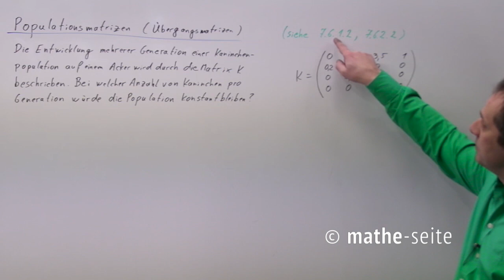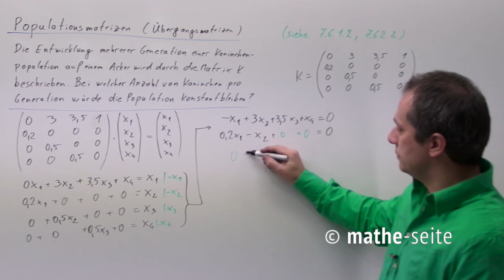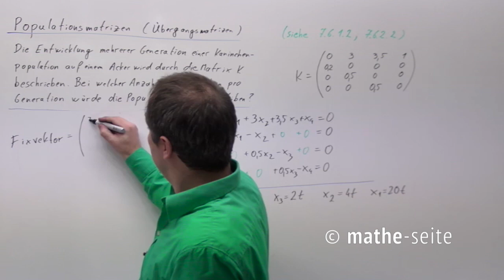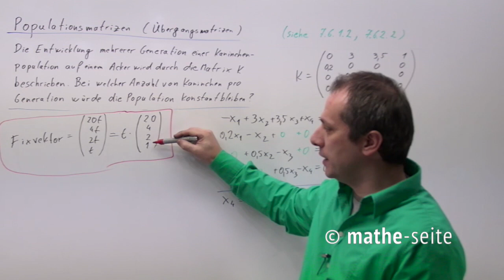Fixvektor, stationäre Verteilung; Beispiel 2 | M.07.03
Im Normalfall gibt es zu jeder Populationsmatrix eine Verteilung zwischen den verschiedenen Stationen, die die Eigenschaft hat, sich im Laufe der Zeit nicht zu ändern. Diese Verteilung heißt „Fixvektor“ oder „Fixpunkt“ oder „stationäre Verteilung“. Zum Berechnen setzt man immer gleich an:  (Populationsmatrix) mal (unbekannter Vektor) gleich (nochmal unbekannter Vektor). Ist zum Erklären leider blöder als zum Rechnen. Daher: siehe Rechenbeispiele.